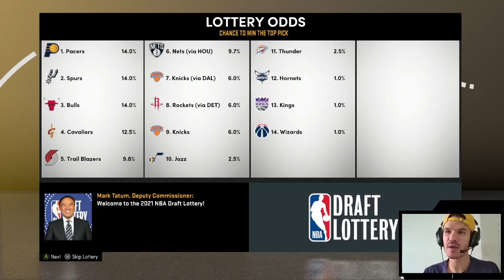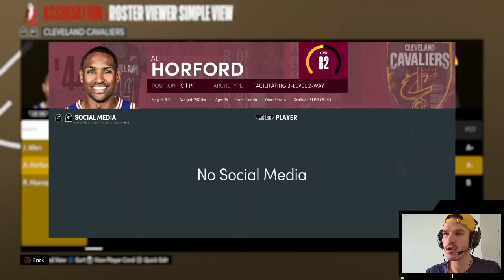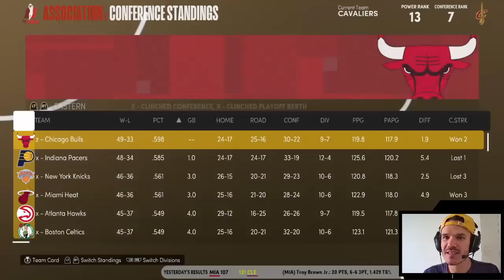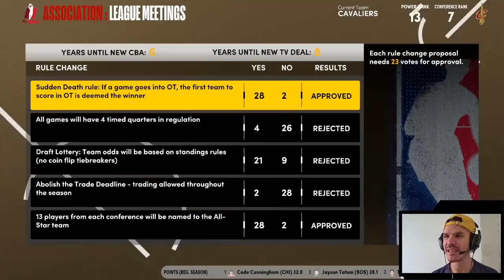REBUILD NBA2K21 RECONSTRUINDO O CLEVELAND CAVALIERS ANTES DAS TROCAS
NBA2K21 NEXT GEN (XBOX SERIES S)

APOIE O CANAL E PARTICIPE DO GRUPO DO WPP COM DIREITO A VÍDEOS EXCLUSIVOS:
picpay: felipealvesxz
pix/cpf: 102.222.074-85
banco itaú: AG 7285 CC 17987-0
banco bradesco: AG 3287 CC 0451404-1